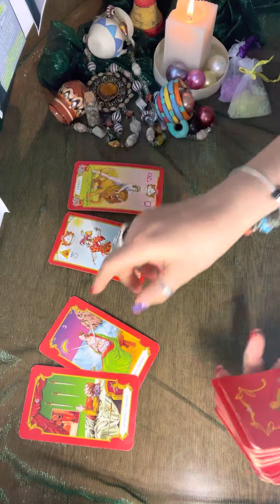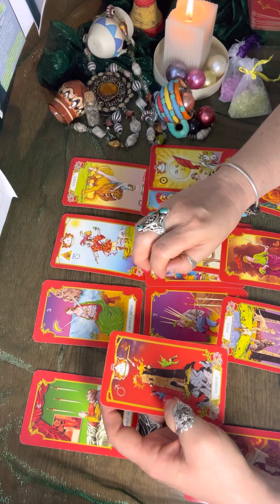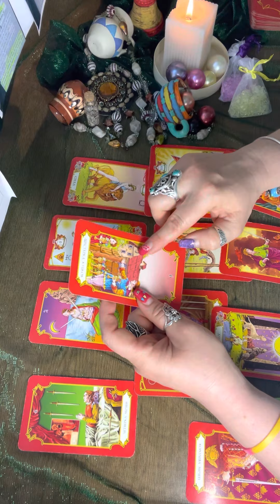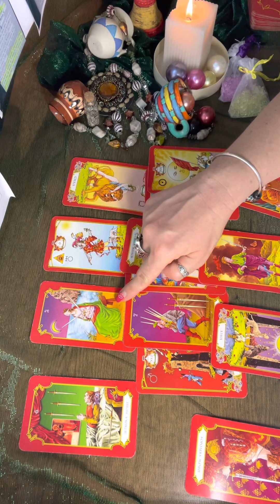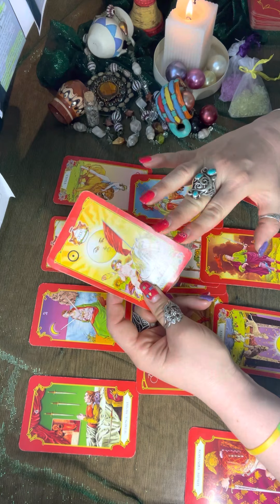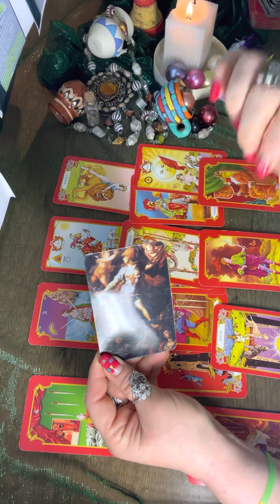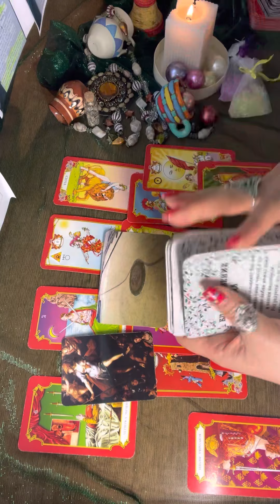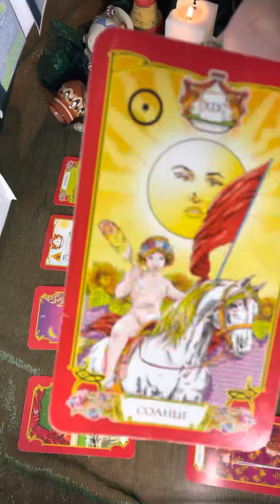‼️У ТЕБЕ Є СИЛА🦾ПРИЙМИ ЇЇ‼️телец taurus tarot goroskop #2023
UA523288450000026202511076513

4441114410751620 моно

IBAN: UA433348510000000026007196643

🔥 ТАРО розклады на день, месяц, период, на год, либо относительно вашей ситуации.

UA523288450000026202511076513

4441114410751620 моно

Інформація про ПЕРЕДПРОДАЖ‼️

🩵💛ЛЮБІ ДРУЗІ 🤗

Ви ж памʼятаєте, що я стала співавторкою книги⁉️ В цій книзі я розповіла, що саме мені допомагає виходити зі складних ситуацій, це дієвий інструмент і ви теж можете використовувати це🔆

І ОСЬ, НАРЕШТІ, КНИГА СКОРО ЯВИТЬСЯ У ЦЕЙ СВІТ 🌎

То ж з 27 по 30 травня, включно, Ви можете придбати книгу «ВСЯ ПРАВДА ПРО БРЕНД! Історії, що надихають" за ціною передпродажу:

• книга в м`якій обкладинці - 290 грн (з 31-го травня вартість 340 грн);💸

• книга в електронному варіанті - 290 грн (з 31-го травня вартість 340 грн);💸

• книга в твердій обкладинці - 370 грн (з 31-го травня вартість 420 грн).💸

Ви зможете отримати електронну книгу 6-го червня, а паперові екземпляри я почну відправляти 26-го червня.

Жити на повну, реалізовувати свої мрії, стати тим, кому довіряють і у кого купують — це завдання бренду. В книзі автори розкривають історії помилок та пошуку, зневіри та випробувань, проривів та справжнього успіху, що окриляє.

Книга буде підтримкою для тих, хто хоче створити чи відновити бізнес, тих, кому прийшов час голосно заявити про себе, допомагаючи іншим та реалізовуючи свої найзаповітніші мрії.

10% від продажу звісно підуть в Благодійний Фонд «Благо-Дарую» на допомогу ЗСУ🩵💛

ХТО ВЖЕ ХОЧЕ ЗАМОВИТИ КНИГУ⁉️
Пишіть в особисті- ХОЧУ КНИГУ і отримаєте подробиці 🫶🏻

З повагою, Софія Маркіна 🩵💛 sofiamarkina💛💙